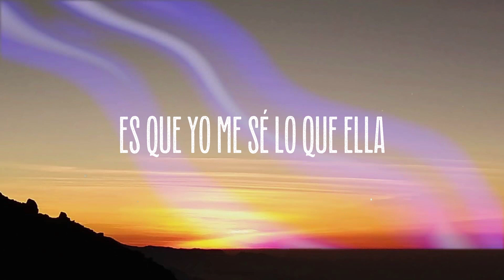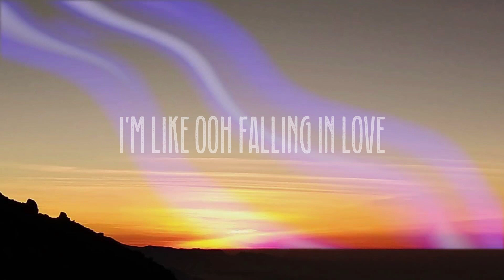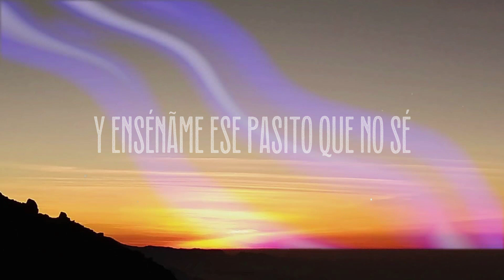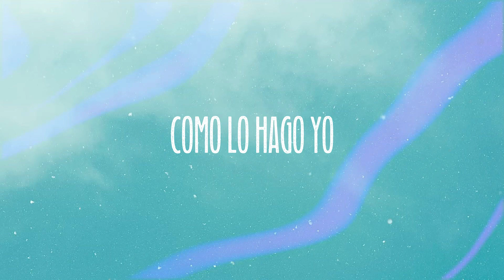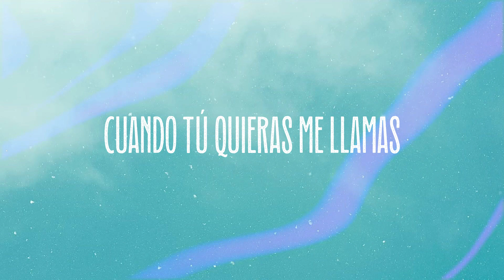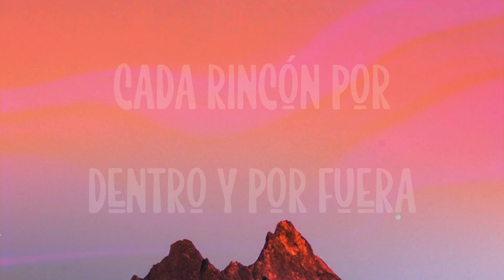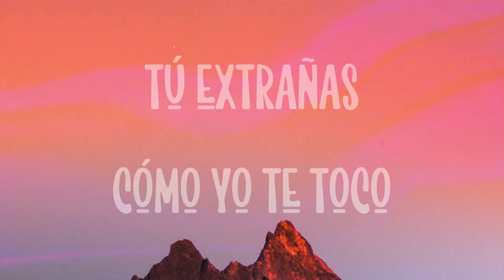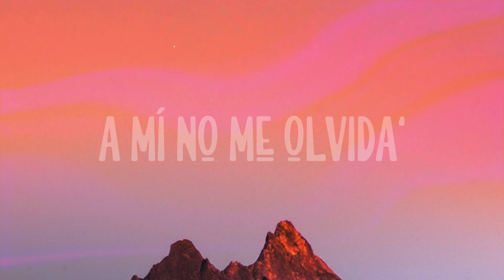Taki Taki - DJ Snake, Selena Gomez, Ozuna, Cardi B (Lyrics Version)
Taki Taki
Nhiều nghệ sĩ
 Wooh ohoh
 Báilame como si fuera la última vez
 Y ensénãme ese pasito que no sé
 Un besito bien suavecito bebé
 Taki taki
 Taki taki rumba
 Wooh ohoh
 Taki taki
 Taki taki
 Taki taki quieres un besito o naki
 Mucha plata como Nagasaki
 No le baje
  El booty sobresale de tu traje
 No trajo pantiesito pa'
  Que el nene no trabaje
 Es que yo me sé lo que ella
  Cree que ella se sabe
 Cuenta que no quiere
  Pero me tiene espionaje eheh
 Cuenta que no quiere pero
  Me tiene espionaje eheh
 Taki taki
 Taki taki rumba
 Wooh ohoh
 Hi Music Hi Flow
 Bardi Cardi
 He say he wanna touch it
  And tease it and squeeze it
 While my piggyback is hungry
 My nigga you need to feed it
 Your text ain't freaky
  I don't wanna read it
 And just so let you know
  This punani is undefeated ay
 He say he really
 Want to see me more
 I said we should have a date
 Where At the Lamborghini store
 I’m kinda scary hard to read
  I'm like a ouija board
 But I'ma boss bitch
  Who you gonna leave me for
 You hoes have no class
  You bitches froze still
 I'll be talkin' cash
  While I'm poppin' my gold grill uh
 I'ma hoe rich bitch
  And I work like I’m broke still Cardi
 But they love me so fake
 But they hate me so real uh
 El booty sobresale de mi traje
 No traje pantiesito pa’
 Es que yo me sé lo que
  Tu cree que no sabe
 Dice que no quiere pero
  Se quiere comer el equipaje
 Taki taki
 Taki taki rumba
 Wooh ohoh
 DJ Snake
 Careful when you come
  Through my way
  I know you need a taste
 I'm like ooh falling in love
 Give a little oohooh
  Get it well done
 Dancing in my ooh
  Make a girl wanna run
 We keep moving
 ’til the sun come up
 Porque I am the party
  Yo soy fiesta
 What my taki taki wants
  Say my taki taki give uh
 Taki taki
 Taki taki rumba
 Wooh ohoh